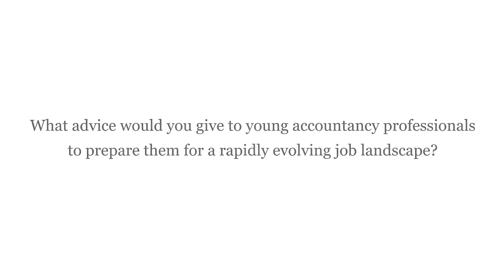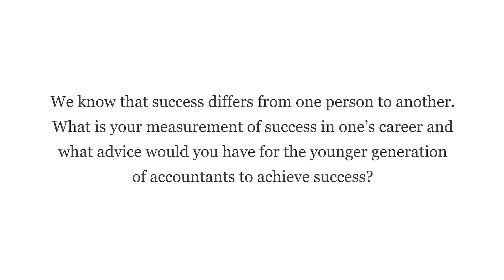Interview with Kelvin Tan, CA (Singapore)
Co-owner, FFL Group